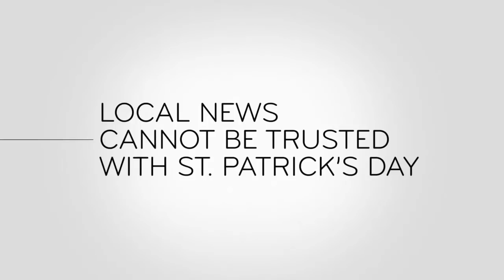John Oliver: And now this - St. Patrick's Day 2018 on Local News